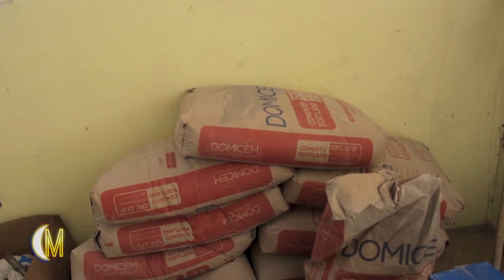Jompéame - Entrega: Roberto, más allá de la discapacidad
¡LO LOGRAMOSSSSS!💙🙏😍 Que honor es impulsar personas con esa fuerza y motivación de salir adelante como Roberto💪🤩 Gracias a su increíble aporte y junto a @enmariasela con nuestro segmento 12Meses12Causas hicimos realidad este sueño.

Levantamos una vivienda de madera con zapata de seis líneas de blocks para esta familia (2 habitaciones, sala, comedor, cocina, baño, rampa, patio delantero y trasero con grava, electricidad, acceso a agua, pintura)🏠 con piso de hormigón y techo de zinc. Totalmente amueblada: Nevera, estufa, tanque de gas, juego de comedor, set de vajillas y ollas, juego de sala, 2 camas full, juego de sábanas y almohadas, gaveteros, escritorio de estudio, 2 abanicos, inversor con 2 baterías, lavadora🙌😁 Además de una laptop lenovo para los estudios de su hijo Ezequiel.

También le facilitamos los insumos necesarios para la fabricación de suapes, que él mismo podrá vender para sustentarse. ¿Quién aquí le compra los primeros?♥️💪 Total recaudado: RD$368,357.

Y la gran SORPRESA😱💜 la @loteriardo también se unió en esta misión, y le facilitará a Roberto una pensión para poder cubrir sus medicamentos y los estudios de Ezequiel, además contribuyó para la construcción de la vivienda.

Agradecemos a nuestros súper difusores @anasimord, @consultando, @carosantanas, @uncaballeroen3damas 🥰👏 Muchísimas gracias a ti por apoyar, compartir, donar y ser parte de esta comunidad de agentes de cambio🧡